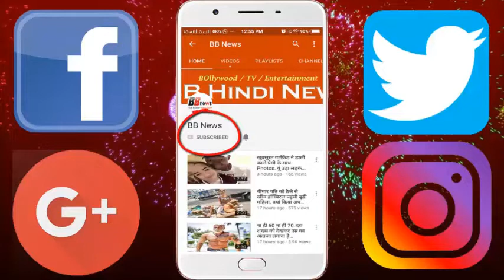गोवा की बारिश में झूमकर नाचीं प्रियंका और परिणीती, गायब रहे निक जोनस...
Bollywood actress Priyanka Chopra is in a special discussion these days. Recently a video of Priyanka came out. In the video, Priyanka is drenched in the rain with her sister Parineeti Chopra.
Priyanka is in India with her boyfriend Nick Jonas. Both of them are spending vacations in Goa. Priyanka and Nick, who came to enjoy the beautiful edges of Goa, their cousin Parineeti Chopra and brother Siddharth are also present.
So everyone is thinking that how they all are spending this special moment there. Now Parineeti Chopra has shared a video. In the video, Priyanka and Parineeti together with Famous SONG, Tip Tip is roasting on water.
Priyanka and Parineeti together are enjoying Goa's rain. Priyanka wants to match Nick to the most special member of her life, her mother. To meet Priyanka's mother, Nick got ready to come to India.
Priyanka has been living in America for a long time. She is an international star. Desi Girl Priyanka has already met Nick's family.

BB NEWS!!